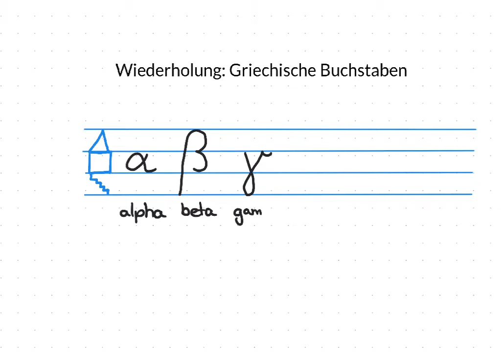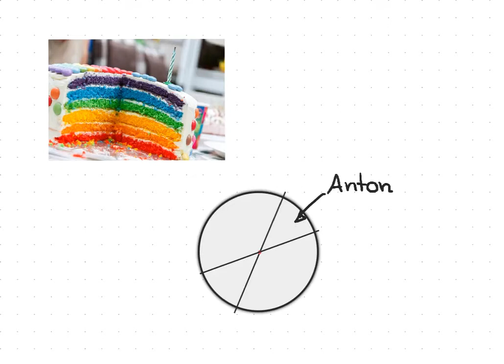Winkelsätze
Hier lernst du Scheitelwinkel und Nebenwinkel mit ihren Eigenschaften kennen.